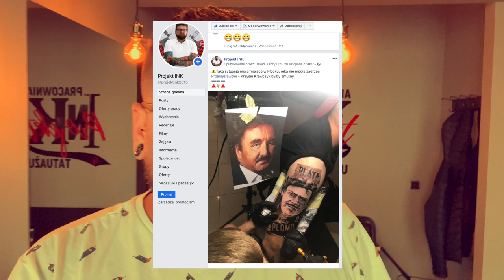Tatuaże realistyczne są najlepsze i najfajniejsze :)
"przyjmuje  się" że że tatuaż realistyczny najbardziej trafia do ludzi? Czyżby? Jak to wygląda w praktyce - czemu ludzie aż tak krytykują to, co nie ich?

POLECAM
Sklep ze sprawdzonymi produktami do pielęgnacji brody i włosów
Obuwie dla faceta i kobiety - wszystkie TOP marki w jednym miejscu
Najlepsze gadżety, futerały, obudowy dla Twojego smartfona i tableta